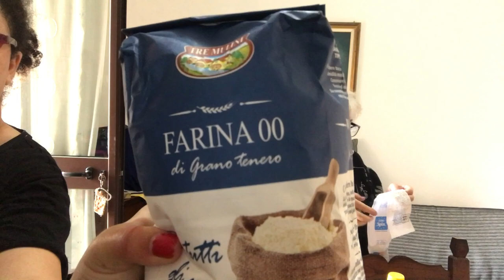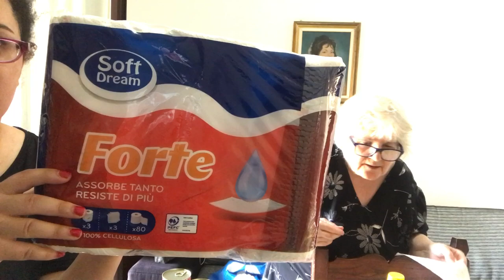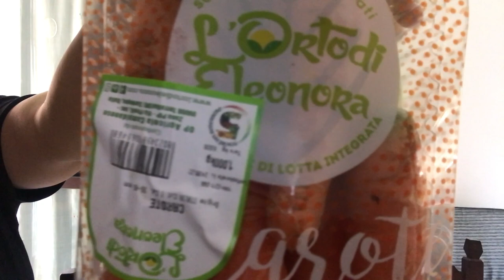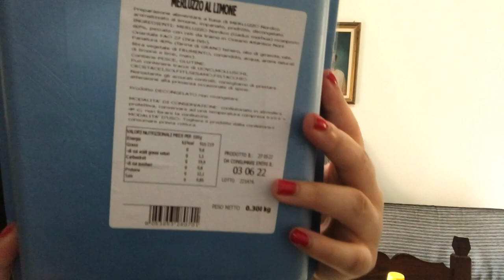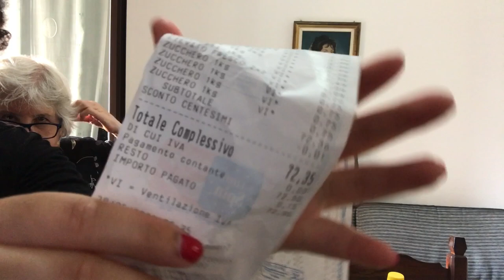Svuota la spesa Eurospin🛍🛒🛍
oggi nuovo video svuota la spesa 🛍️🛍️🛒🛍️ con mia nonna dall'Eurospin so che vi piace molto questo video a presto ciao bellezze 😘😘